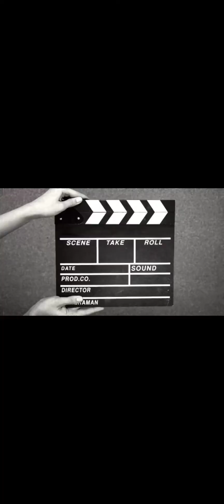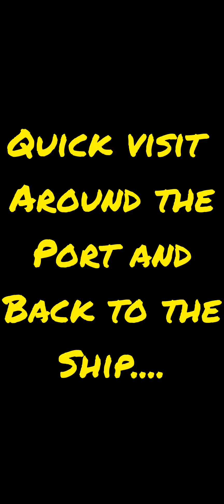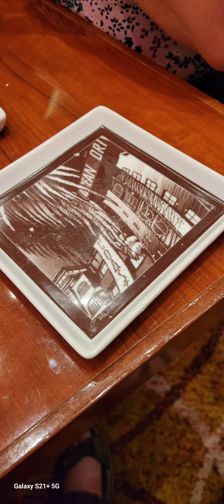BOOS CRUISE 2023 MONTEGO BAY CARNIVAL GLORY ....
On this episode we visit Jamaica!!! We took a walk inland towards the port stores boughted a few items and walked back to the ship, we had a nice lunch at Guys Burgers, pool time for Alice then we all went to dinner with a show!!! Bingo, shows and comedy !!! Come along for the cruise, DA BOOS Cruise.